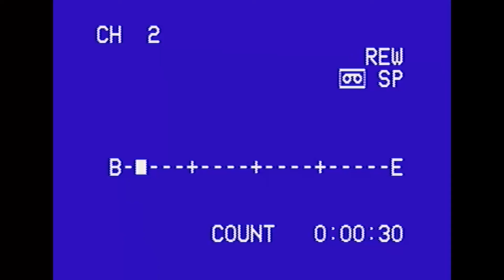VIDEO MOTION - VHS Overlay Pack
This pack contains 90+ files needed to create cool videos in VHS style.

Features:
- 90+ Pre-rendered video footages
- Easy to use – just drag and drop
- Compatible with Premiere, Final Cut, Resolve, and most other editing programs.